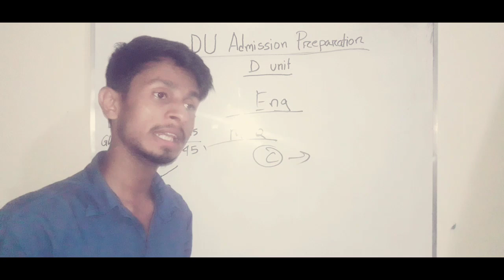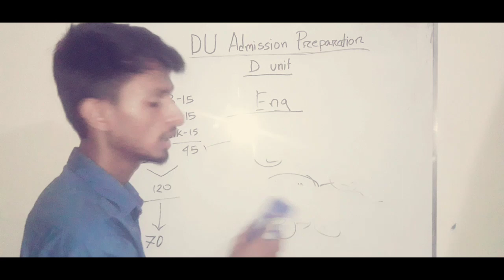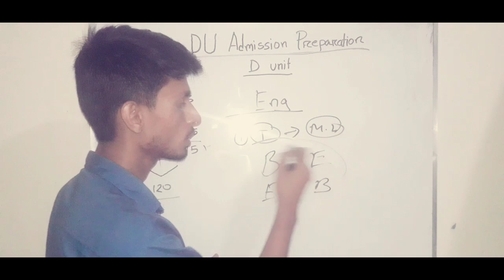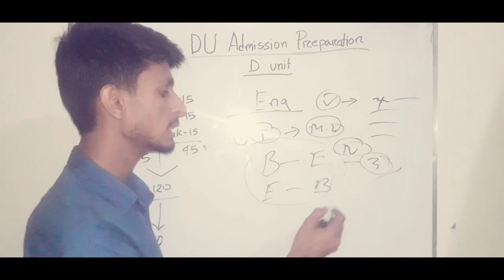DU D Unit English Final Suggestion || ঢাকা বিশ্ববিদ্যালয় - Dhaka University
ঢাকা বিশ্ববিদ্যালয় ডি ইউনিট ইংরেজি ফাইনাল সাজেশন

 Du, Du d unit, Du admission test 2019-20, D unit, Du d unit question pattern, Du d unit preparation, Dhaka university, Dhaka university d unit, ঢাবি ডি ইউনিট, du d unit written, Du written exam, Dhaka university written, ঢাবিতে চান্স পাওয়ার উপায়, Du d unit subject list, ঢাকা বিশ্ববিদ্যালয়, du question, Du d unit question, Du d unit seat plan, Du d unit final suggestion, Du d unit written, Du d unit english  suggestion, Du bangla preparation, Du English